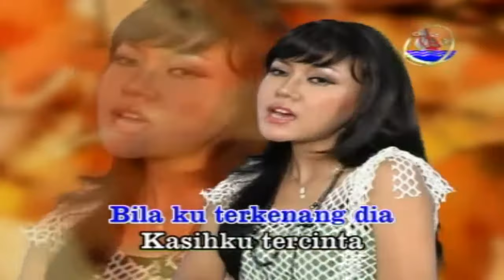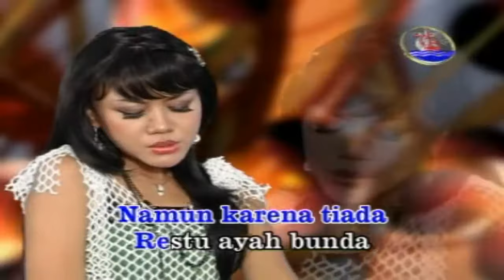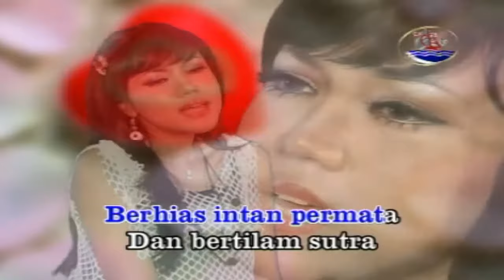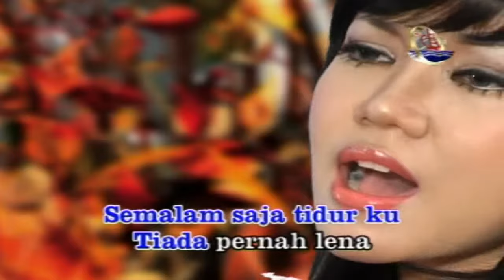Rosita - Cambuk Derita (Official Music Video)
Kumpulan Lagu Dangdut OM Mutiara AWARA SERIBU JANJI, goyang dulu yuk bersama lagunya "Cambuk Derita"

Di DPM Dangdut Station, kamu bisa temuin lagu-lagu official dari Rosita dan tentunya lengkap dengan playlistnya!